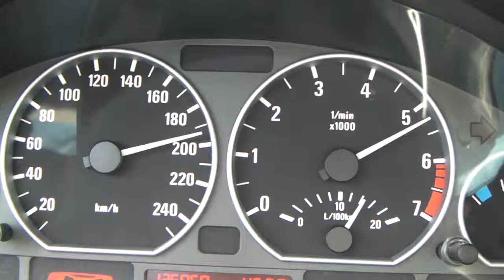BMW Highway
BMW E46 speeding on Highway